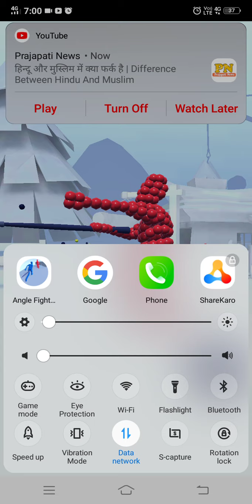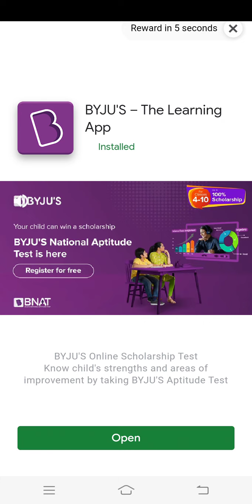October 25, 2021